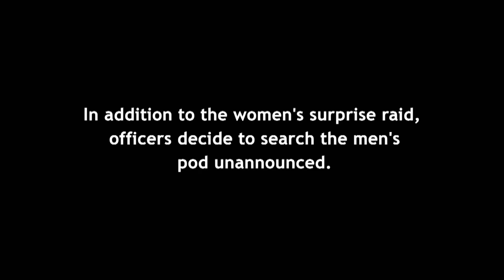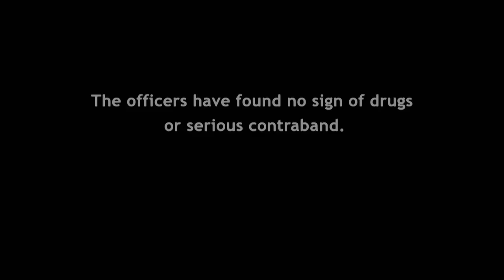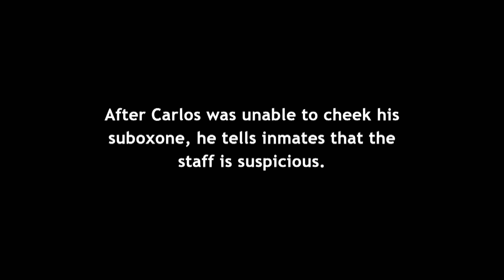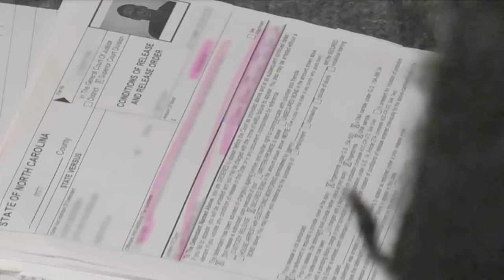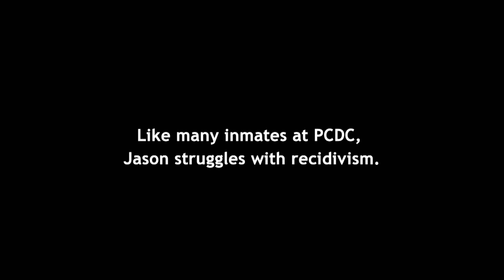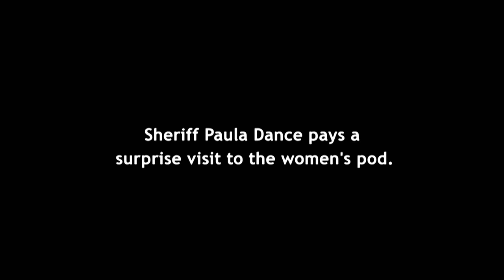Men's Pod Gets Raided - Season 8, Episode 12 RECAP | 60 Days In | A&E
Watch as the raid expands to the men's unit which takes the inmates by surprise in this recap from Season 8, Episode 12.